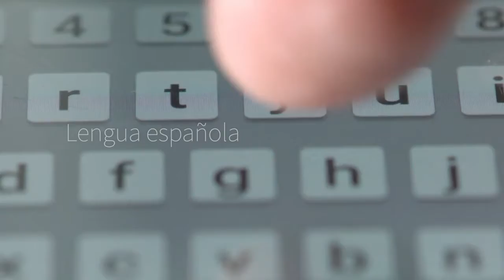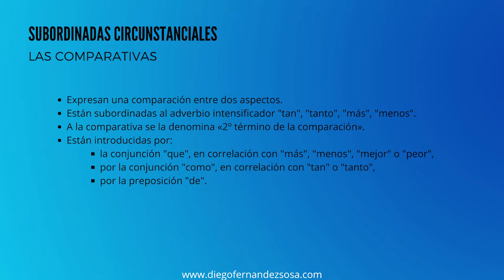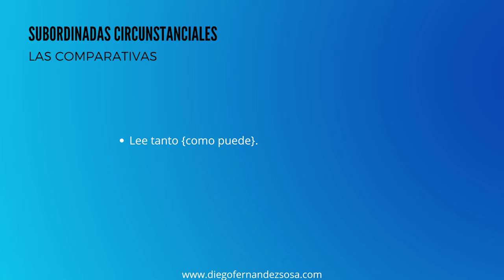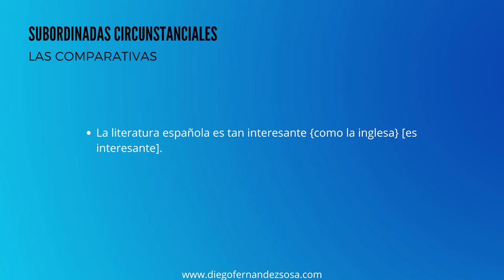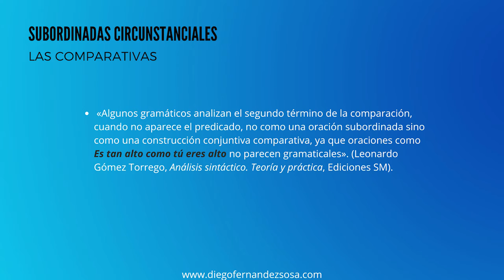Las subordinadas circunstanciales (8). Las comparativas.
Sintaxis, Oración Compuesta, Subordinadas Circunstanciales, Comparativas.